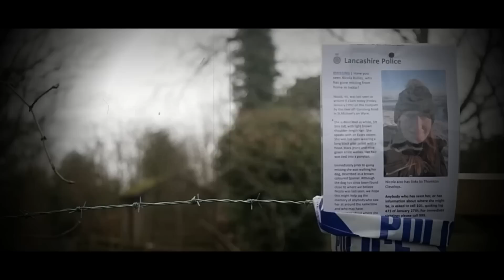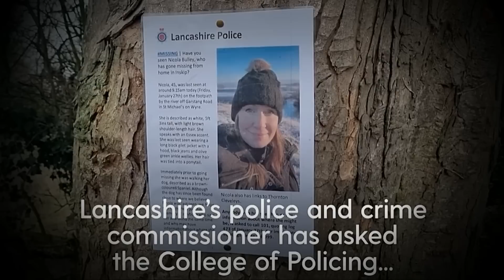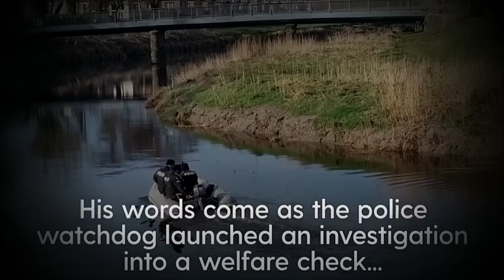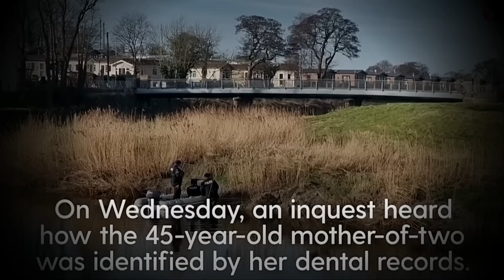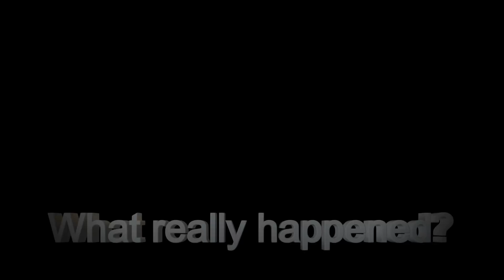:23 Days Later: Nicola Bulley Identified by Dental Records: Something is Not Adding Up! Video Update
-  Nicola Bulley was identified using her dental records, the opening of an inquest into her death has heard.

Preston Coroner’s Court was told surgeon Andrew Ian Edwards had examined the 45-year-old’s dental records, which had been obtained by police from her dental surgery.

The hearing, which lasted about five minutes, was not attended by Ms Bulley‘s partner Paul Ansell or any other family.

In a press conference on Monday, Lancashire Police described the investigation into her disappearance as “hugely complex and highly emotional”.

- Thank you to everyone who has been coming in, watching, and leaving comments. I'm really enjoying all of you and your insights!

Specialist divers recovered the body near to where the dog walker vanished in Saint Michael’s on Wyre, Lancashire after a three-week-long search.